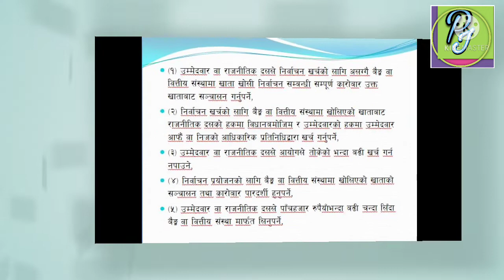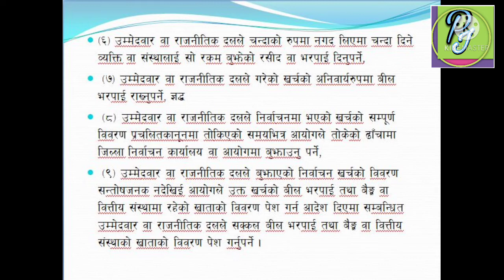निर्वाचन खर्च सम्बन्धि आचरण , चुनाव को बेलामा नेता तथा पार्टीहरु ले के कति खर्च गर्न पाउनछन् ?